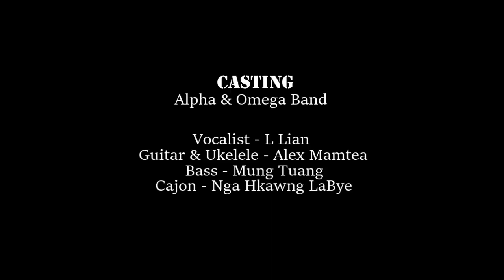သတင်းကောင်း - Good News [Myanmar Christmas New Song 2020]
Good News (သတင်းကောင်း)
Composer & Artist - L Lian

V1:
ချမ်းအေးလွန်းတဲ့ ဆောင်းနှင်းကြားမှာ
သူငယ်လေး နှိိမ့်ချစွာ နွားစားခွက်ဝယ်
လူသားများအတွက် ရှငျယရှေုဖှားမွငျပွီိ
အပြစ်မဲ့သိုးသူငယ်လေး အပြစ််မှ
ကယ်နုတ်ရန် ပလ္လင်တော်စွန့်ပြီး
လူ့ဇာတိ ခံယူ

Cho:
ပျှော်ရွှင်ဝမ်းမြောက်ကြမယ်
ကြွေးကြော်စို့ လာကြ သတင်းလေးအား
ဝေငှကြစို့လေ သိိမ်ငယ်နွမ်းပါးသောသူ
များအတွက် ကယ်တင်ရှင်ခရစ်တော်
ပလ္လင်တော်စွန့်ပြီး လူ့ဇာတိ ခံယူ

V2:
နှိမ့်ချစွာ လူ့ဇာတိခံယူ နှလုံးသားလေးထဲ
ယေရှုမွေးဖွားပါစေ သိုးကျောင်းသားတွေ
လဲ ကယ်တင်ရှင်ကို ဖူးမြော် လောကသား
များ ပျှော်ရွှင်ကြည်နူးစရာ

V3:
စိတ်ပျက်စရာ ဒုစရိုက်အပြစ်တွေကိို
ဆေးကြောပစ်ဖို့ မေရှိယ ကြွလာ
လောကသားတွေအတွက် အသေခံကာ
အသက်ပေးရန် အပြစ်မဲ့တဲ့ သိုးသူငယ်
ဟာကြွဆင်းလာ

Guitar & Ukelele - Alex Mamtea
Cajon - Nga Hkawng Labye
Bass - Mung Tuang
M & C Studio & Video Production
Mixing & Mastering - Alex Mamtea

How to send money in my